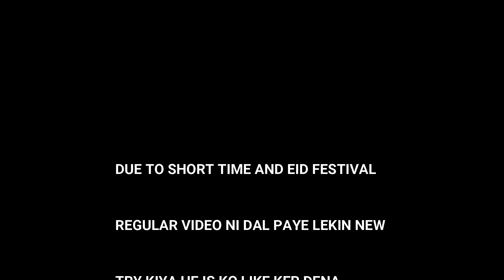TIK TOK VIDEOS|GUM SUM DUMBE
HEY THERE WE ARE HERE.EID MUBARIK TO ALL MUSLIMS.IS DFA BILKUL TIME NI MILA REGULAR TYPE WALI VIDEO BNANE KA IS LIYE IS DFA KUCH NEW HE SO KINDLY SUPPORT KERNA. LIKE AND ASLO COMMENT THANKS OR ZAROR PTANA K IS TYPE KI VIDEOS OR DEKHNA CHAHEN GE K NI. THANKS